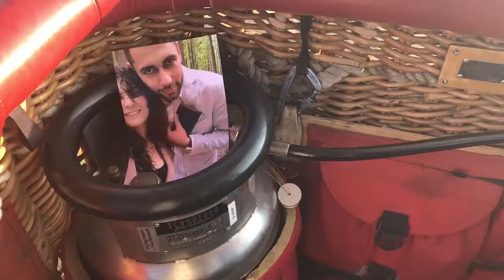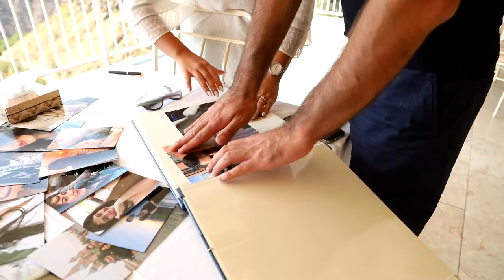Hayk & Rozaly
Clip